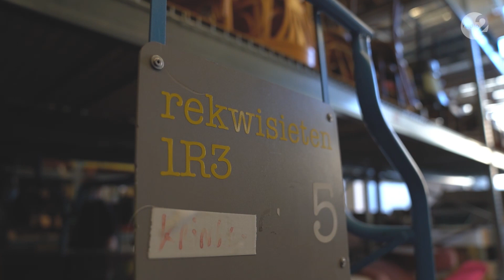Showbizz Bart op zoek naar 70's rekwisieten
Een hele week lang duikt Showbizz Bart in het televisiearchief van de jaren 70. Hij ging langs bij Benjamin, de beheerder van de VRT-rekwisieten. Samen gingen ze op zoek naar enkele originele decorstukken die in de 70's op jouw scherm te zien waren!